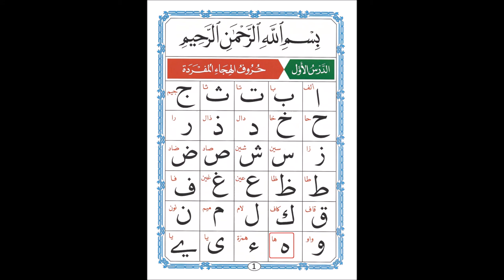Al-Qaeda Al-Nouraniya - Lesson 01 القاعدة النورانية - الدرس الأول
Learn basic Arabic (alphabet, pronunciation, accents, vowels).

تعلم أساسيّات اللغة العربية: حروف الهجاء, النطق, التشكيل, حروف العلة, أشكال الحروف